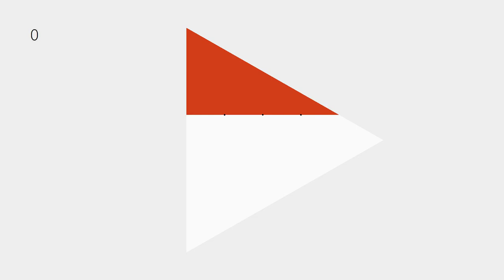正三角形を面積0.3一定で分割 分割線上の点の軌跡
「分割線上の点の軌跡を見てみたい」アイデアは
パズル懇話会メンバーでパズル作家のMINEさんからもらいました。